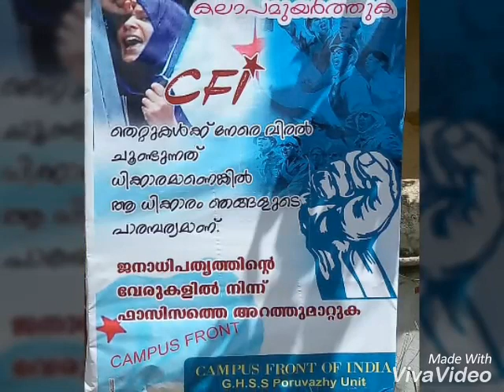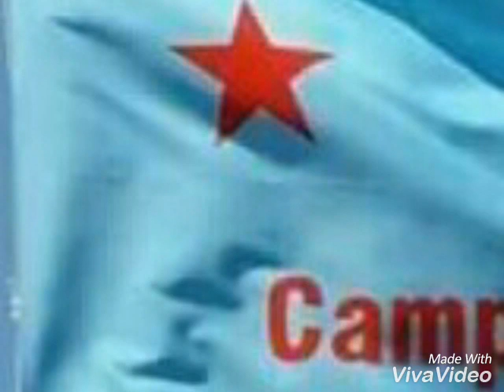Campus Front Song